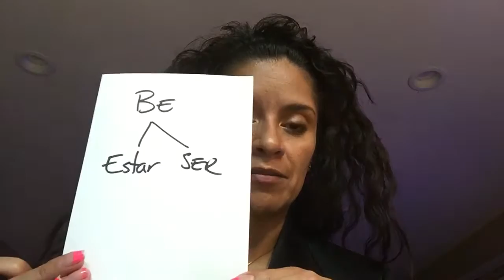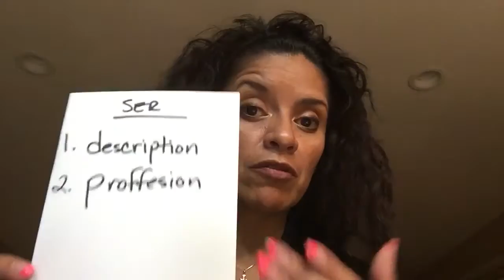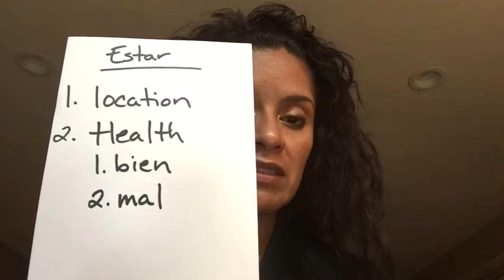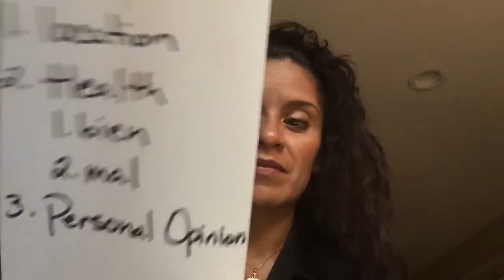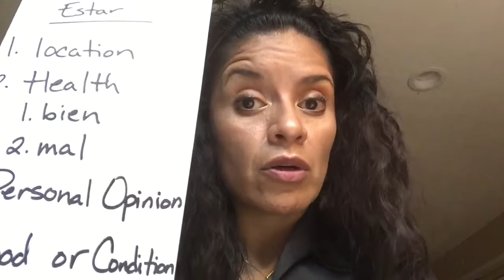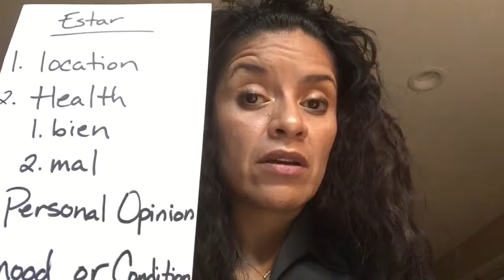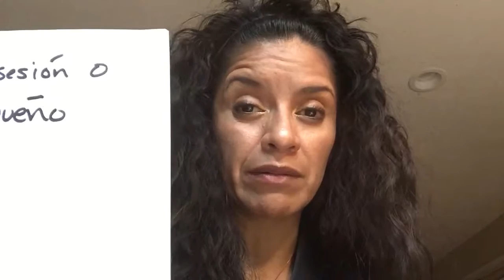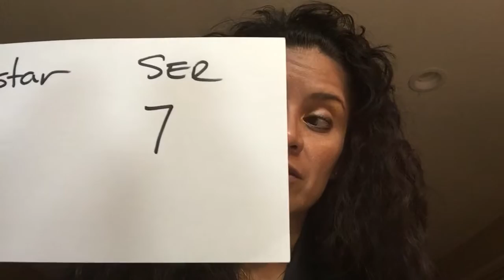Estar Vs Ser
The infamous verbs Estar and Ser explained.